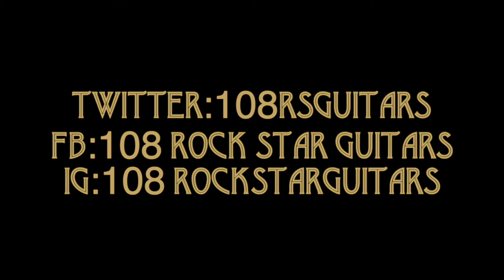Marc Ferrari (Keel) - NAMM 2020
Marc Ferrari of Keel sits down with 108 Rock Star Guitars (Lisa S Johnson and Lonn Friend) at The NAMM Show 2020!

ABOUT 108 ROCK STAR GUITARS / Armed with a macro lens, an incredible eye for detail, and a truly groundbreaking vision, Lisa Johnson's guitar art is taking the world of fine art photography on a rock-and-roll ride. A compilation of Johnson's stunningly personal and intimate portraits, 108 Rock Star Guitars features the guitars of rock-and-roll luminaries, including Les Paul, Eric Clapton, Jimmy Page, Nancy Wilson, Bonnie Raitt, Chrissie Hynde, and many others.

ROCK WITH US / Follow 108 Rockstar Guitars on social media for daily content of your favorite guitars!